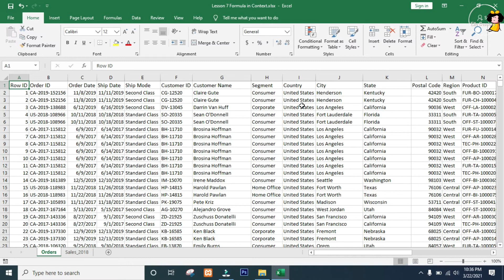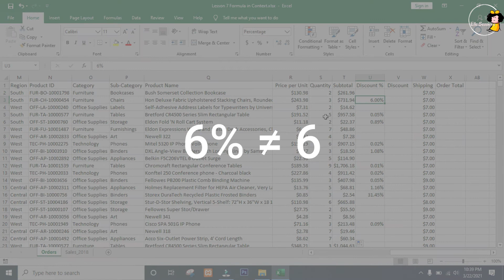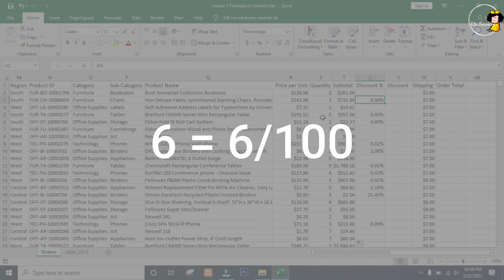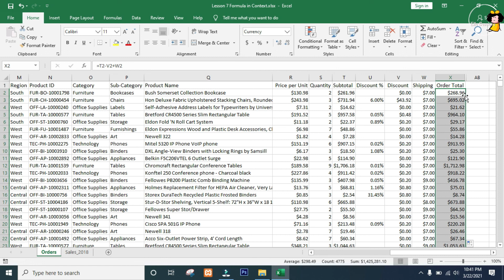How to calculate in a large spreadsheet using the Fill handle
Learn to calculate on a large spreadsheet using the fill handle. This is a very basic excel tutorial for beginners on how to use addition, subtraction and multiplication alongside the fill handle.

Please note that I am using Microsoft Excel 2019 on a Windows PC with all options set to default on all of my uploaded videos, don't worry these works also in different versions even in Excel 2016.